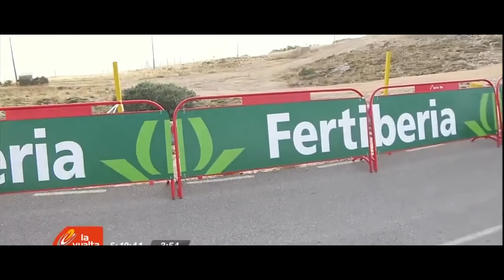El Día que Nairo Soportó 5 Brutales Ataques de Froome / Vuelta a España 2016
Chris Froome y Nairo Quintana se ven las caras nuevamente, pero en la vuelta a españa 2016, El colombiano había sido vencido de manera aplastante en el Tour de ese año por el británico, pero en la vuelta Quintana le había asestado 3 golpes a Froome, alejándolo a más de un minuto. El actual campeón del Tour tenía la última oportunidad, en una complicada etapa 20 de montaña y no se la dejaría fácil a Nairo.

Miles de historias más ÉPICAS que merecen ser contadas!

Gracias!